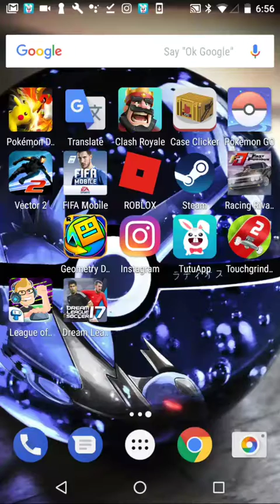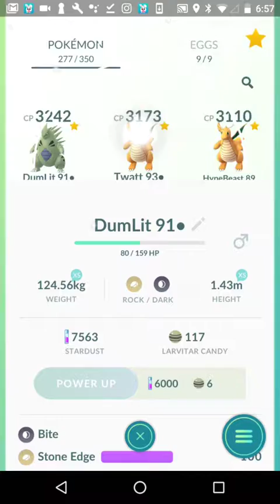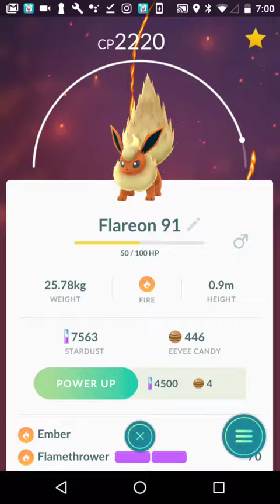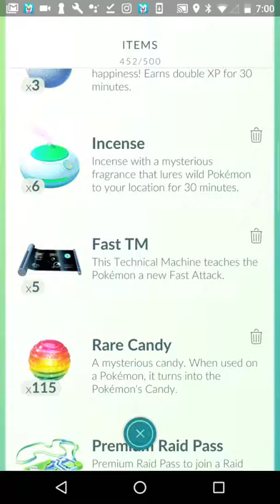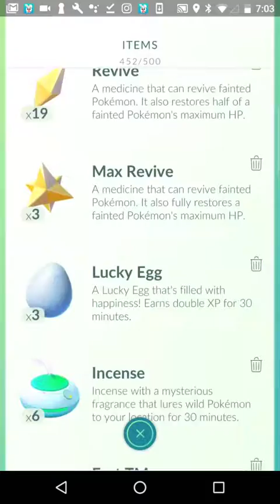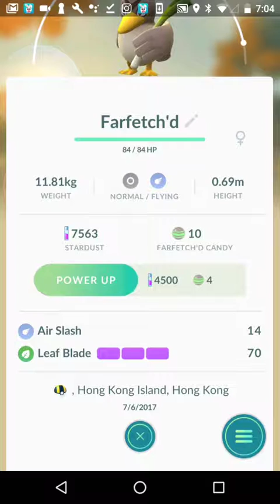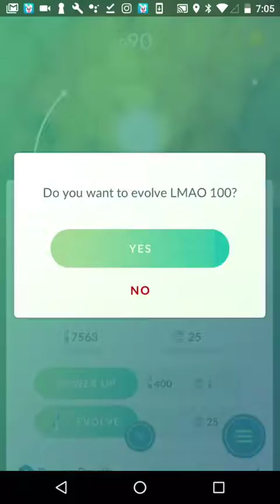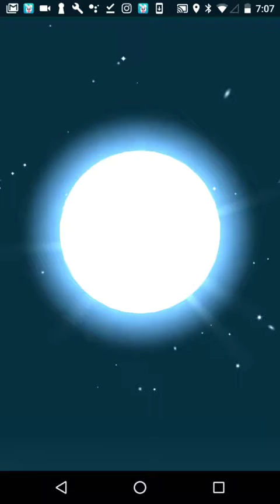TM And Evolution SPREE!!!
IT WAS FIRE AF!